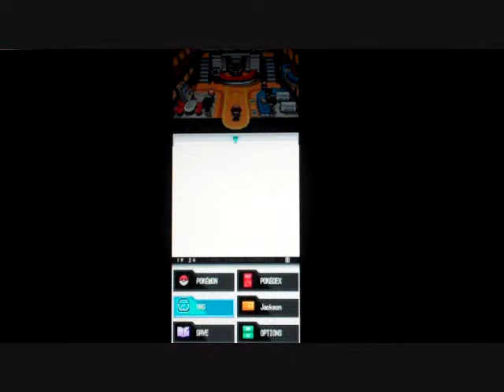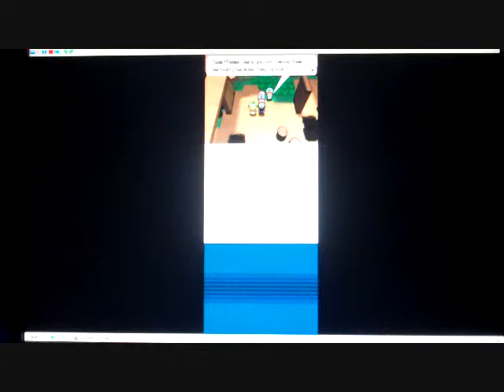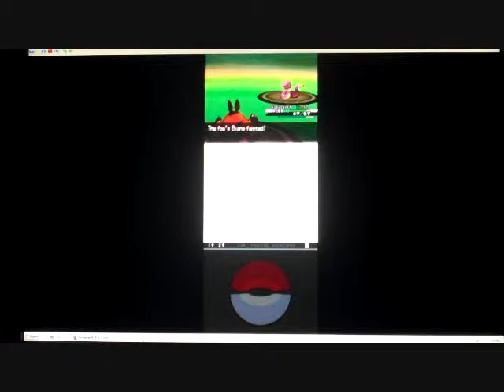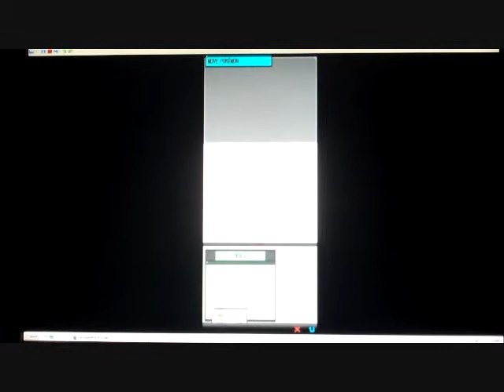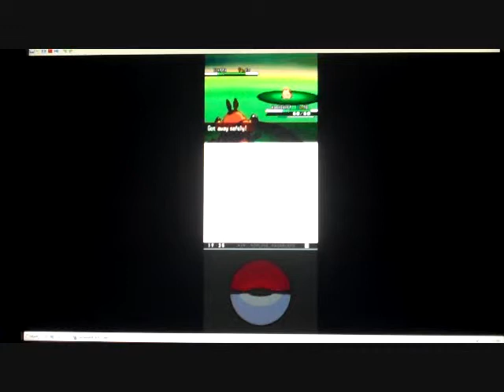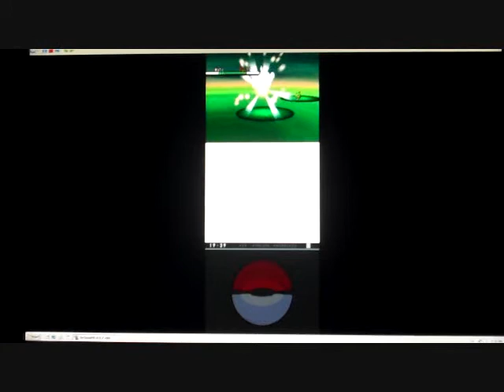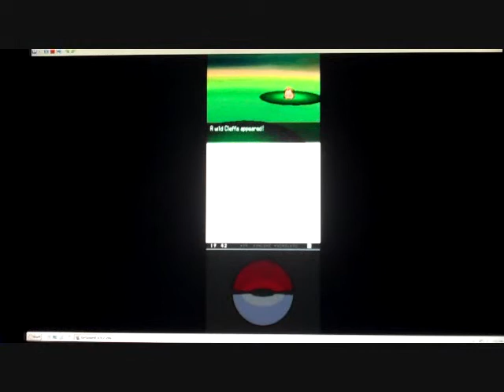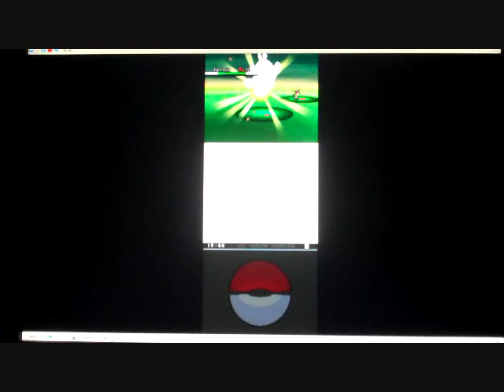Let's Play Pokemon Blaze Black and Volt White Part 6: Searching for a Psychc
In this episode, I search for a
psychc type pokemon.